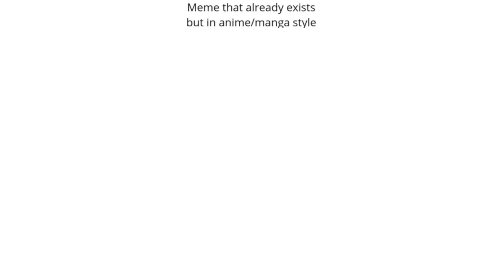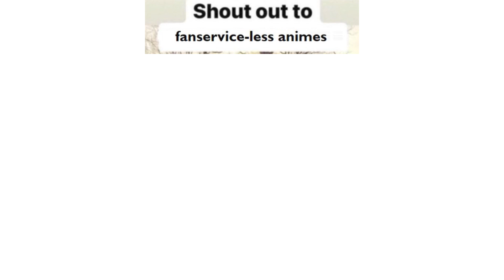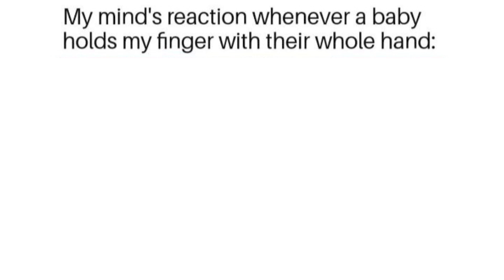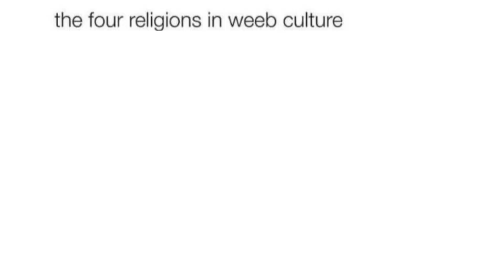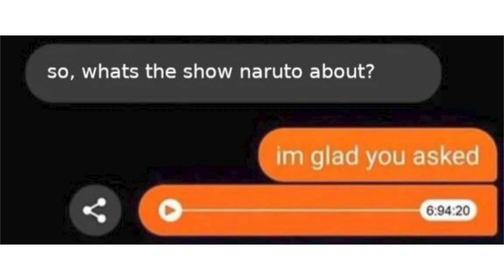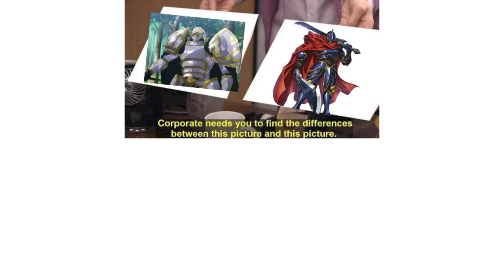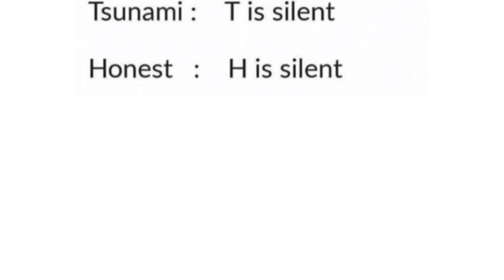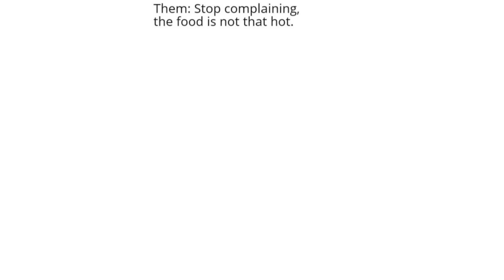ANIME MEMES 137 (NO SPOILERS)